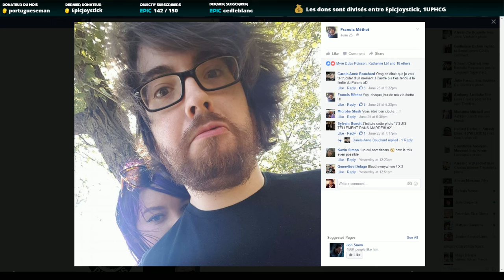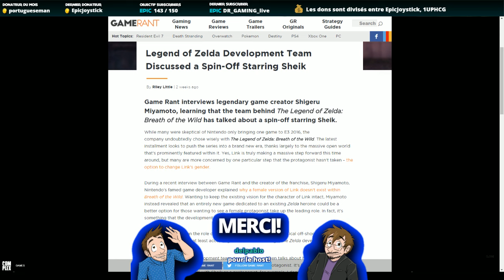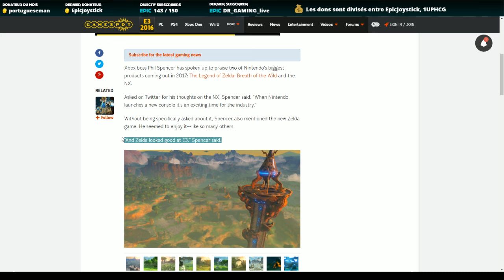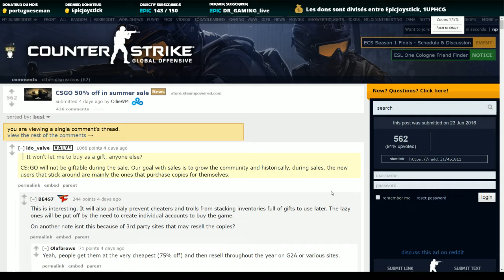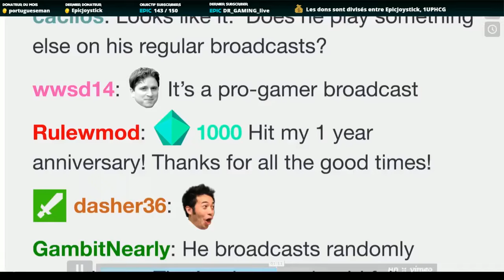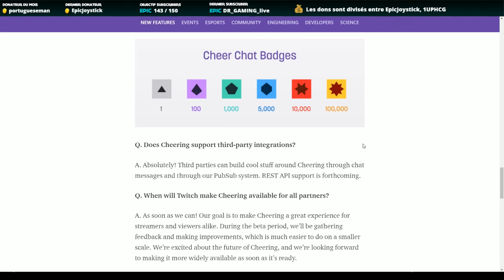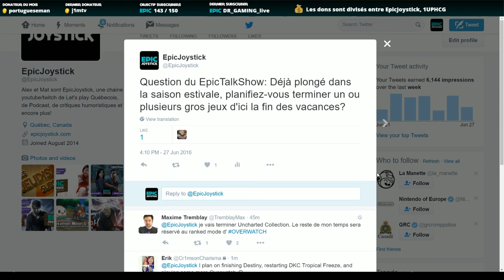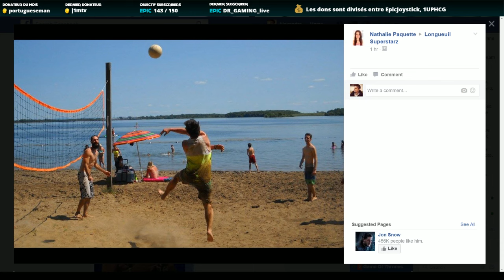Epic TalkShow 012 - Steam Summer Sales!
Question du Jour: Avec les vacances d'été qui s'en viennent, prévoyez-vous faire un gros titre du debut jusqu’à la fin?

Mat: Retour sur The legend of Zelda Symphony of the Goddesses
- Du Multiplayer dans The Legend of Zelda: Breath of the wild?
- Pas le temps de troller avec Blizzard!
- Phil Spencer n’a que du positif face à Nintendo
- Steam Summer Sales
- Nouvelle fonction Twitch, Cheers!